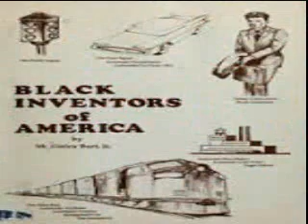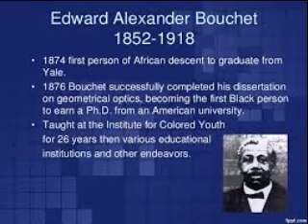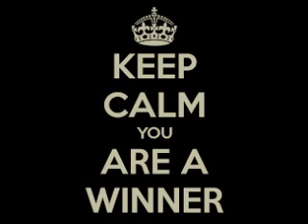Winner by Shandappa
December 2015
Winner performed and produced by Shandappa
Showell Road Studios